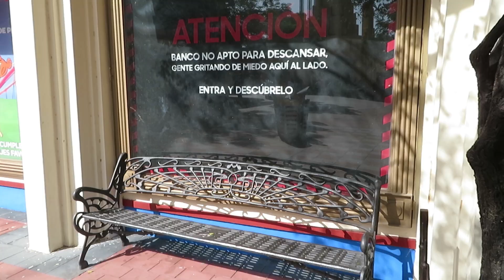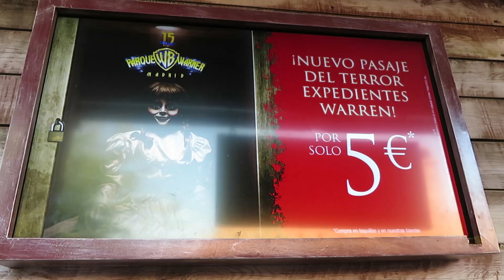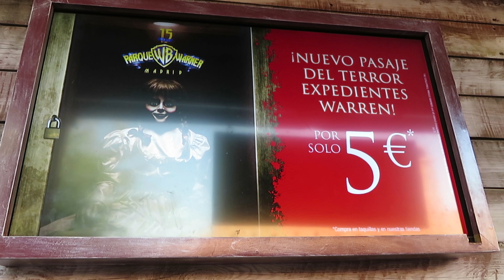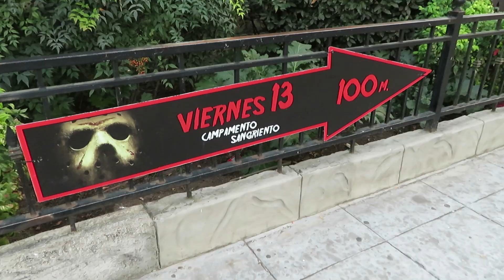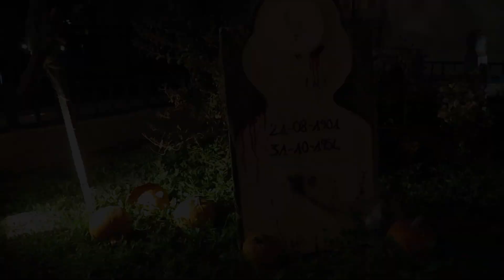HALLOWEEN 2017 🎃 | PARQUE WARNER BROS MADRID | Annabelle y el Cazafantasmas | VeroVlogs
Aquí os dejo un vlog con mi visita al Parque Warner de San Martín de la Vega (Madrid)  con motivo de Halloween.

El Parque temático mantiene la esencia de Halloween hasta el día 5 de Noviembre de 2017.

Disfruta de nuestros 4 pasajes exclusivos para Halloween:

- Elm Street: Pesadilla en el Infierno. En esta atracción, los visitantes se adentrarán en los horrores que guardan las escenas más famosas de la película A Nightmare on Elm Street (2010).  No recomendado para menores de 13 años.

- Viernes 13: Campamento Sangriento. Los más atrevidos pueden vivir cada noche momentos de infarto en este exitoso pasaje en el que revivirán los momentos más terroríficos de la famosa saga de películas de Viernes 13. ¡Un viaje de más de 10 minutos a las entrañas de este sanguinario lugar! No recomendado para menores de 13 años.

- El Bosque animado de los Looney Tunes, donde los personajes animados más conocidos de la factoría Warner Bros ayudarán a los visitantes más peques a atravesar este bosque lleno de criaturas y seres excepcionales. Recomendado para todos los públicos.

- Horror West. Se trata de una atracción interactiva ambientada en el lejano oeste y protagonizada por zombies.